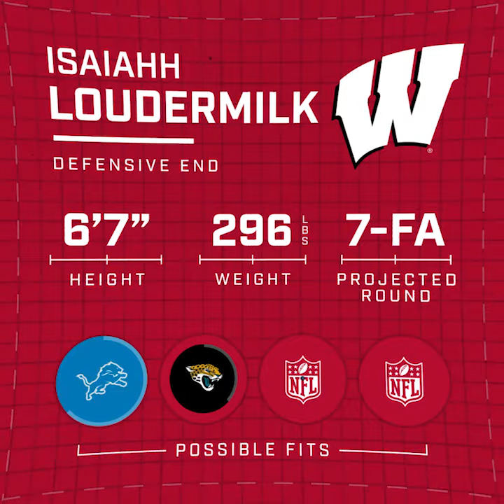2021 NFL Draft Preview: Wisconsin's Isaiahh Loudermilk | B1G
He passes the eye test, and he can play.

We can't wait to see which NFL team gives Isaiahh Loudermilk a chance.